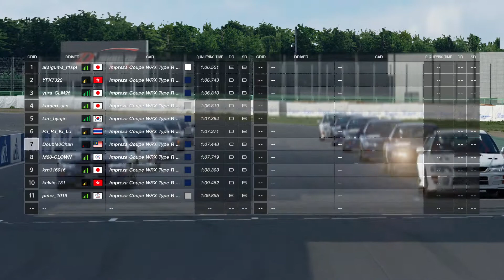What it's like to play Gran Turismo with bad internet (A GLITCH IN THE MATRIX)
Every so often my internet acts up and causes this to happen in the middle of online races. As annoying as it is to dodge and avoid being shunted into the shadow realm, it also is good fun to watch and chuckle. Enjoy!

If you like what you see, consider supporting the channel so i can improve the quality of the content i make.

Im on Discord ond Reddit, and sometimes stream on Twitch